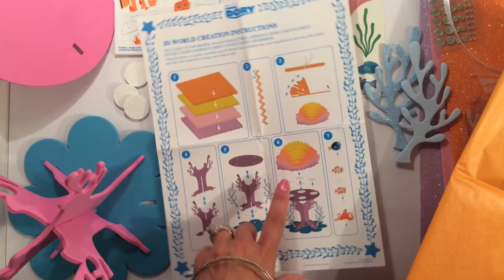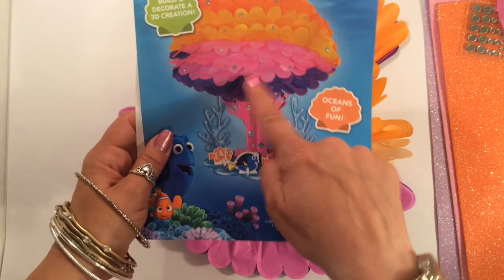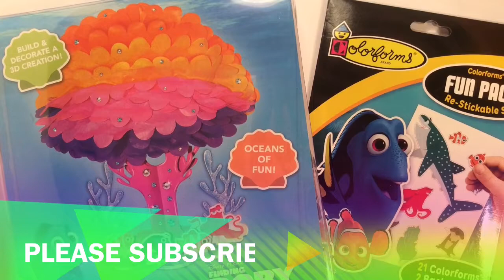Finding Dory 3D craft and Fun Pack Finding Dory Movie Finding Nemo MovieTheme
This "Finding Dory" 3D craft makes a beautiful center piece for your "Finding Dory" birthday party or baby shower. This video also shows a fun pack great for car rides or as a party favor. Disney's Pixar 'Finding Dory" Movie. Disney's Pixar 'Finding Nemo" Movie Themed Party Goods!
SillyNess Party Favors, Travel Pack, Car Ride Enjoy, Have Fish Fun!